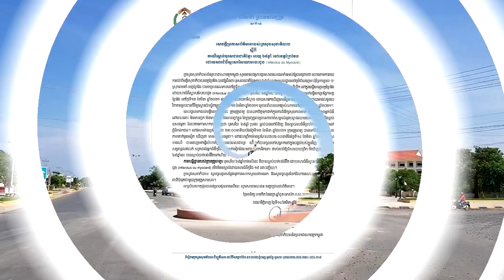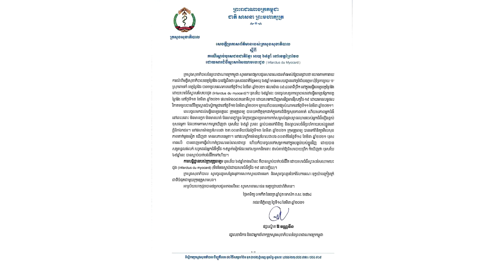ភ្ញាក់ផ្អើល​! អ្នកជំងឺ​កូ​វី​ដ​១៩​ម្នាក់.​ស្លា.ប់​.​នៅ​ព្រៃវែង ដោយ​សារ​ជំងឺ​ស្ទះ​សរសៃ​ឈាម​​បេះដូង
សូមអធ្យាស្រ័យ

ចំពោះការមិនបានតប ខំមិនបានគ្រប់គ្នា

Ms Socheata